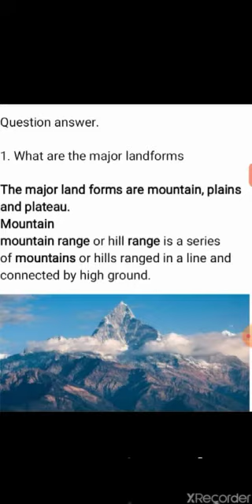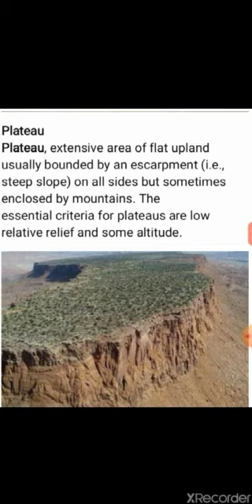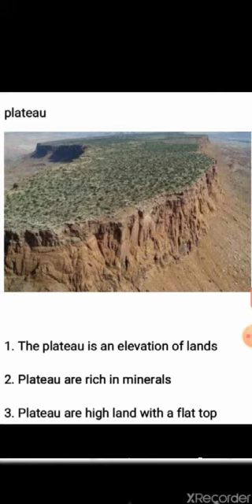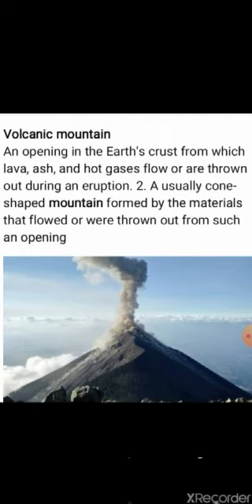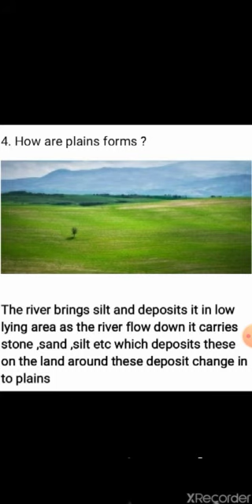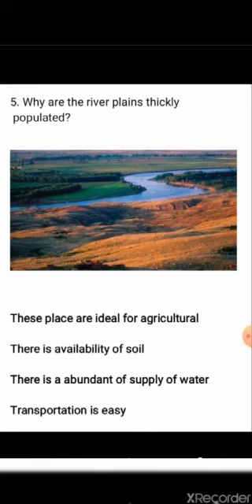Major landforms | social science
Class 5th | cbse school